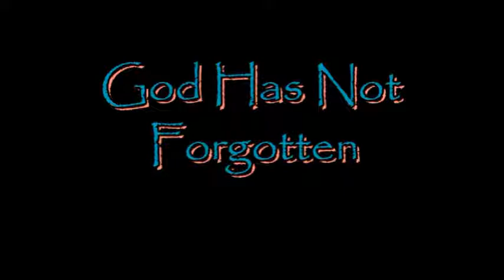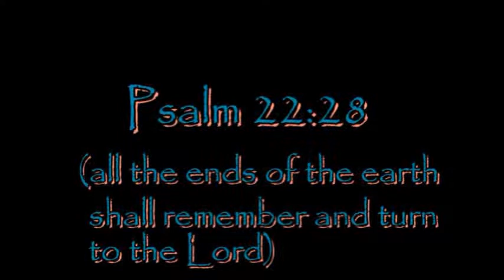Pretty Collages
My collages express the way I look at life. Surprises in unexpected places; a mixed-up scale of animals ; all pulled tpgether by beautiful color. Take a look! You might have to smile.